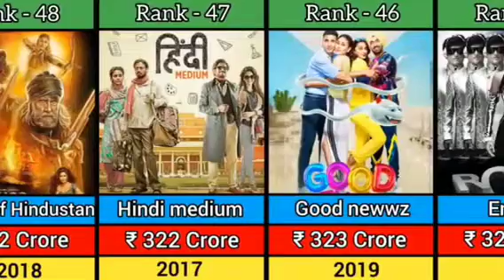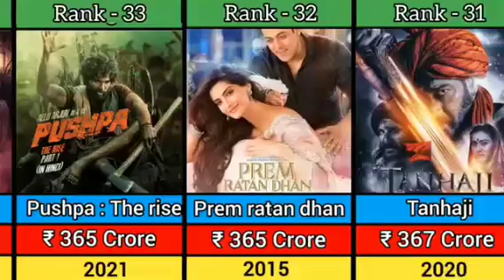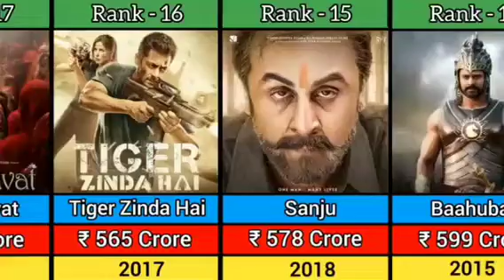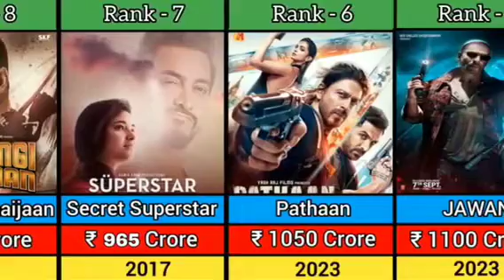Kick Hit And flop movie List (2024)top Highest Grossing Indian movies list